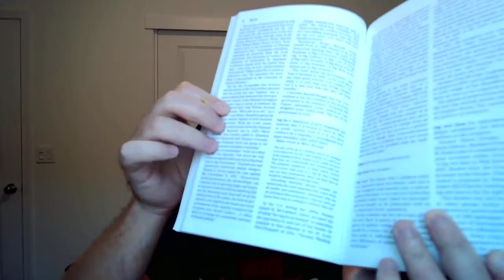Arts by Dylan: PD "Big Lie" & "Infrastructure"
Welcome to Arts by Dylan! 🎨📸

Description:
Explore the world of creativity and inspiration at Arts by Dylan! 🌟 Dive into a diverse collection of photography, stylish clothing, unique household items, captivating writings, and an entertaining blog that sparks imagination and curiosity. Whether you're looking to adorn your walls with breathtaking artwork, elevate your wardrobe with fashionable pieces, or simply enjoy thought-provoking content, Arts by Dylan has something for everyone.

Featured Products:

📷 Stunning Photography Prints
👕 Trendy Clothing Designs
🏡 Unique Household Items
📝 Engaging Writings

Don't miss out on our latest updates, promotions, and creative inspirations! 🎉

Thanks for Exploring with Us!
Thank you for visiting Arts by Dylan and being a part of our creative journey. All work is done by Dylan Carpowich